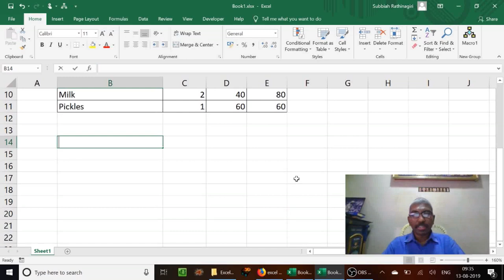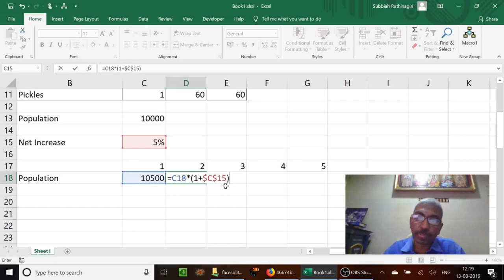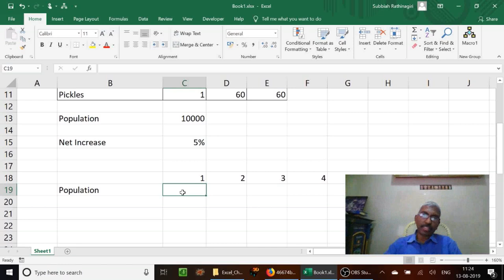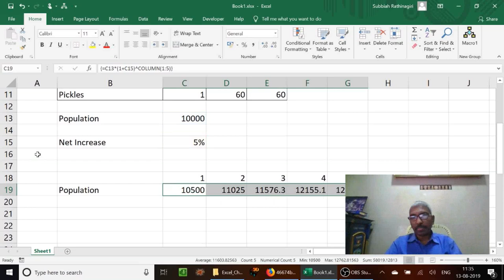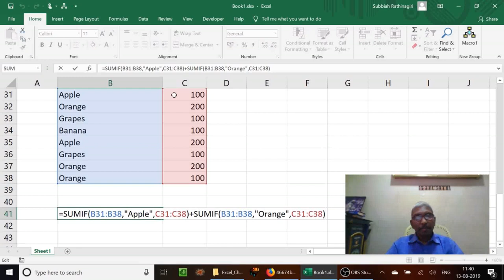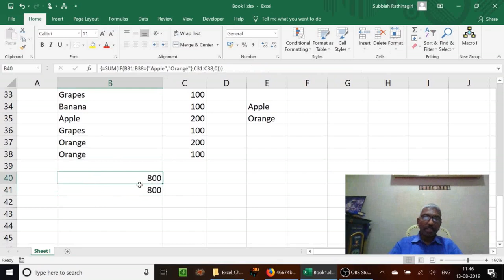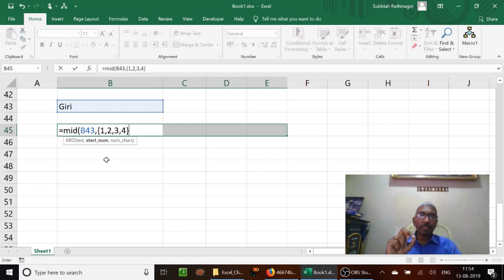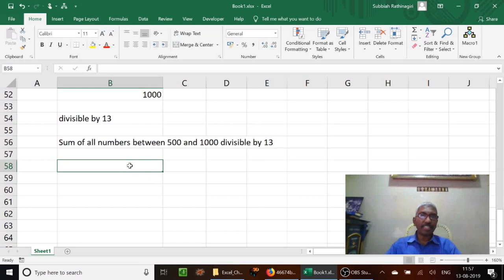மின்விரிதாள் விரிப்போம் வாங்க - 2 அணி சூத்திரங்கள் (2/3)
மின்விரிதாள் விரிப்போம் வாங்க நிகழ்ச்சியின் இந்தப் பகுதியில் ஒரு அணி சூத்திரத்தை எவ்வாறு இடுவது என்று காண்கின்றோம்.

இறுதியில் கொடுக்கப்பட்டிருக்கும் புதிரையும் விடுவியுங்கள்.

நன்றி!